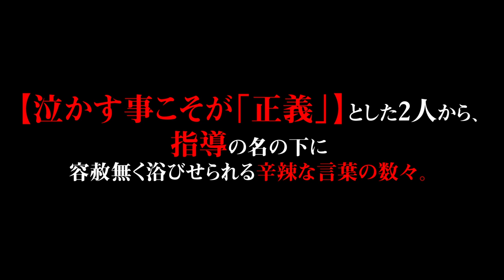女性社員が足場体験で泣きました！足場工事は男の世界？